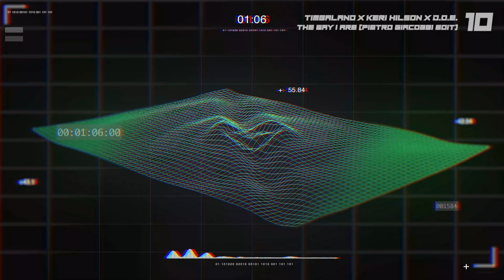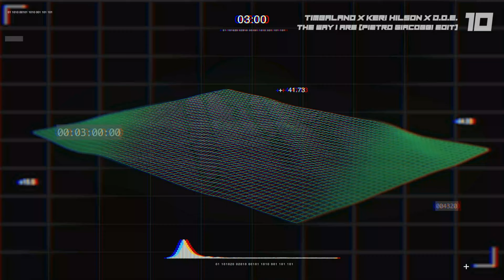Timbaland, Keri Hilson, D.O.E. - The Way I Are (Pietro Giacobbi Tech House Remix)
Support - Pietro Giacobbi

Support - @CLUB10PM

CLUB. 10PM -  Certified Creators